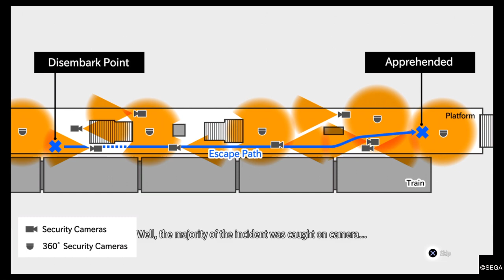Lost Judgment - Episode 5 - Part 1 - Walk-through Gameplay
A sequel to the 2018 game Judgment (a spin-off of the Like a Dragon series), the game focuses on private detective Takayuki Yagami as he investigates a criminal accused of both sexual harassment and murder.